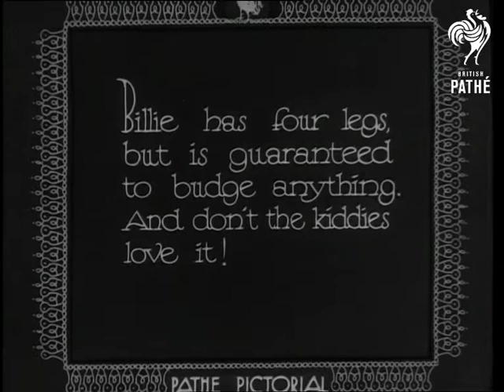Billie The Budger (1931)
New Jersey, United States of America.  "Billie has four legs, but is guaranteed to budge anything.  And don't the kiddies love it!"  Large crowd of people watch a comedy show in the open air.  A horse is teased by two men who jump on its back, force it to sit down, hit it, pull its tail and generally manhandle it.  Seems rather cruel but the crowd seem to like it.  The men are quite acrobatic and throw themselves around the horse and make it look as if the horse is throwing them off.  The horse bucks and tries to get away from the men.  It is a kind of comedy rodeo act.  The horse tries to bite the men - no wonder!

There is a large sign which reads: Daddy Moore May Day Festival - A. Harry Moore.  Lincoln Park - Jersey City, N.J. - May 23 1931.

Note: item length includes opening title sequence.  Sequence features the words "Pathe Pictorial - Puts the World Before You" over a shot of the River Thames with Tower Bridge in the background.    Intertitle follows which reads: "Recorded by R.C.A. Photophone System.
 FILM ID:1584.1